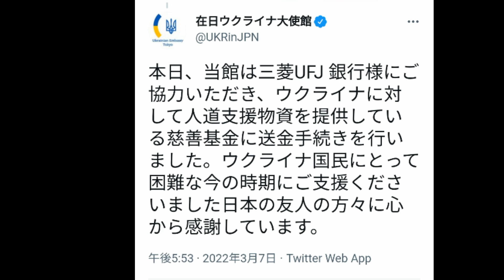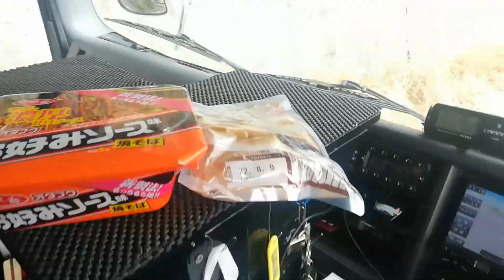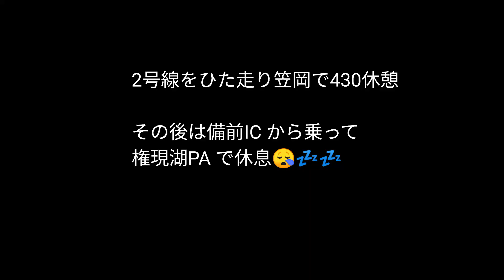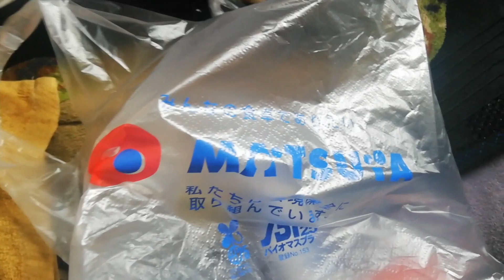【4tトラ運転手 下松市、多布施町→ 横浜行き】漏れてる‼️たまには焼きそば😋朝めしは松屋で#トラック運転手#長距離トラック#電気ケトル ウクライナに平和を 支援#We Are Family